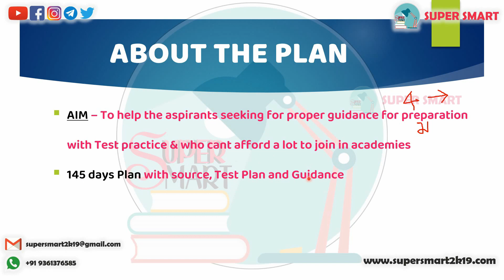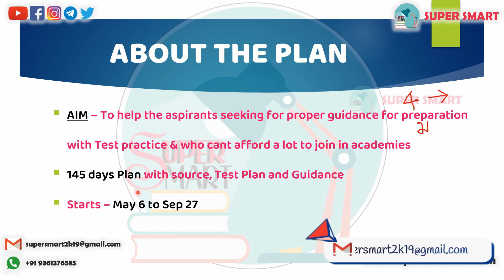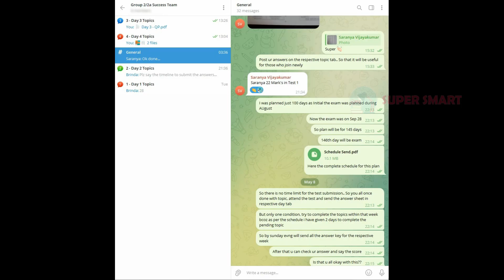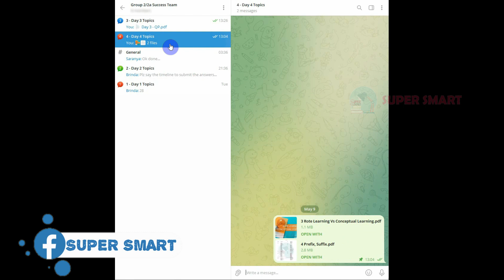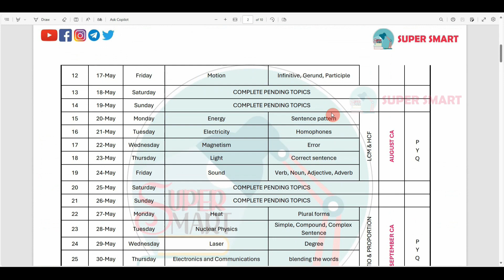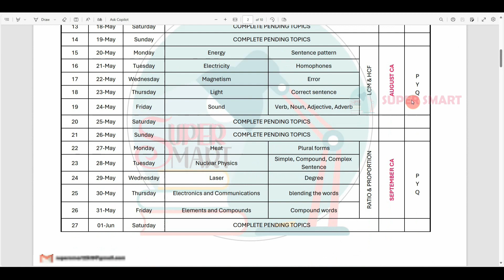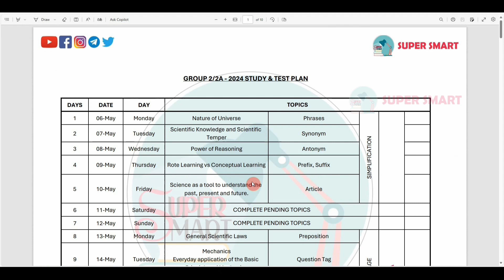145 days TNPSC Group 2/2a Preparation Plan | Study & Test Plan | Study Material PDF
This video clearly explains about the TNPSC Group 2/2a 2024 - Preparation Plan..
Days - 145
From May 6 to Sep 27
Preparation - Source will be given with Test PDF
Clarifying all the doubts

Amazon Store,